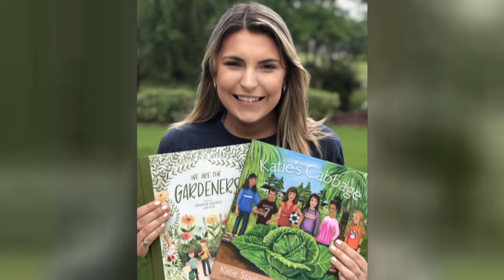You Needഒരു പുരു.. സമീപനത്തിനായ് കൊതിച്ചു കിടക്കുന്ന ചേച്ചിമാരോTo Eat Before You Die | The Ulti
വിശപ്പിനോളം വലിയസത്യം ഭൂമിയിലില്ല... വിശപ്പിന് ജാതിയില്ല, മതമില്ല, ദേശമില്ല, കാലമില്ല. ആത്യന്തികമായി ചിന്തിച്ചാൽ മനുഷ്യന്റെ പെടാപ്പാടെല്ലാം ഒരുചാൺ വയറിനു വേണ്ടിയാണെന്നുള്ളതാണ് വാസ്തവം. വിശപ്പിനു മുന്നിൽ മാത്രമാണ് നാമെല്ലാം തുല്യരായിട്ടുള്ളത്. കഴിക്കുന്ന രീതിക്കും വിഭവങ്ങൾക്കുമെല്ലാം വ്യത്യാസമുണ്ടെങ്കിലും ഭക്ഷണം എല്ലാവർക്കും അത്യന്താപേക്ഷിതമാണ്.
വിശക്കുന്നവന്റെ മുമ്പിൽ ദൈവം പ്രത്യക്ഷമാവും എങ്കിൽ ദൈവത്തിന്റെ രൂപം റൊട്ടിയുടെ ആയിരിക്കും എന്ന് പറഞ്ഞത് സ്വാമി വിവേകാനന്ദൻ ആണ്... !!
വിശപ്പിന്റെ വില മൂന്നാംക്ലാസിൽ പഠിക്കുമ്പോൾ തിരിച്ചറിഞ്ഞ്, ഇന്ന് പതിനായിരങ്ങളെ ഊട്ടുന്ന ഒരു പതിനെട്ടുകാരിയുണ്ട്, അങ്ങ് അമേരിക്കയിൽ... അവളാണ് കാത്തി സ്റ്റാഗ്ലിയാനോ. അമേരിക്കയിലെ സൗത്ത് കരോലൈനയിലാണ് കാത്തി ജനിച്ചത്.
ഇന്ന് കാത്തീസ് ക്രോപ്‌സ് എന്ന ഒരു നോൺ പ്രോഫിറ്റ് ഓർഗനൈസേഷന്റെ സ്ഥാപകയാണ് കാത്തി. മൂന്നാം ക്ലാസിൽ പഠിക്കുമ്പോഴാണ് കാത്തിക്ക്‌ ഒരു കാബേജിന്റെ വിത്ത് കിട്ടുന്നത്. അവൾ അത് നട്ടു. അവളെ അതിശയിപ്പിച്ചുകൊണ്ട് 18 കിലോ തൂക്കമുള്ള ഒരു വലിയ കാബേജ്... അവൾ അത് ...സൂപ്പ് ഉണ്ടാക്കി പാവങ്ങൾക്ക് കൊടുക്കുന്ന ഒരു സ്ഥലത്ത് കൊണ്ടുപോയി കൊടുത്തു. അവരതുകൊണ്ട് സൂപ്പുണ്ടാക്കി 275 പട്ടിണിപ്പാവങ്ങൾക്ക് നൽകി. ഇതറിഞ്ഞ കാത്തിക്ക് തന്റെ സന്തോഷം അടക്കാനായില്ല. അവൾ ഇനിയും അനേകരുടെ വിശപ്പകറ്റുന്നതിനെക്കുറിച്ച് ചിന്തിച്ചു. അങ്ങനെ കാത്തീസ് ക്രോപ്‌സ് ഉണ്ടായി !
ഓർക്കുക ചരിത്രം ഇതുപോലെയുള്ള മനുഷ്യരുടേതാണ് .. നമുക്കും ഒപ്പം കൂടാം ആ ചരിത്രങ്ങളെ ഇങ്ങനെ നിരന്തരം പങ്കുവെച്ചും പകർന്നും ഭക്ഷണങ്ങളെ സ്നേഹിക്കുന്നവർക്കും ബഹുമാനിക്കുന്നവർക്കും ഒരുപോലെ പ്രചോദനമാകുന്ന ഒരു കൂട്ടായ്മയായി ... ഇന്നു തന്നെ ജോയിൻ ചെയ്യൂ. KATTANCHAYAയും കറിവേപ്പിലയും...